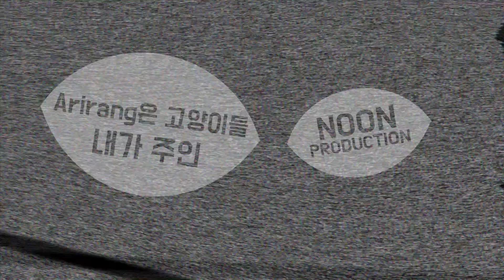내가 냥아치 생활 17개월 부터 시작했다.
됐어.
이제 우리 인싸됐다.

[사용음악]

(느와르 영화 OST) Justice of Law